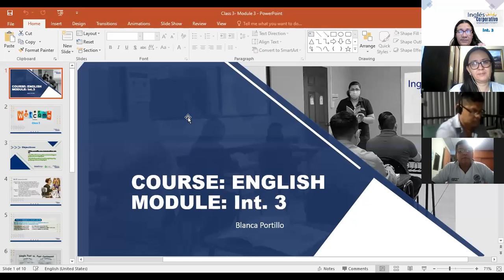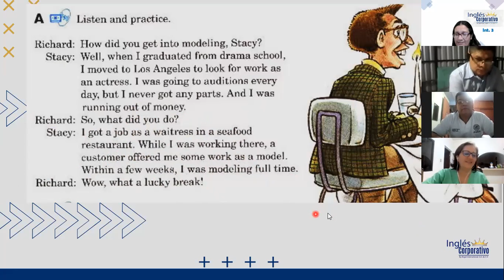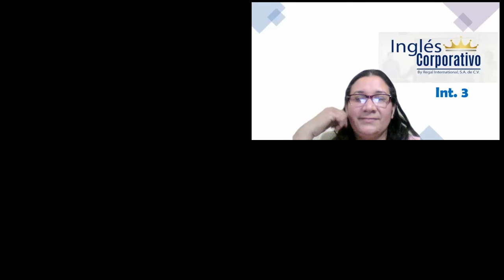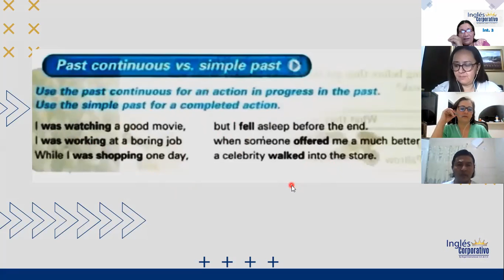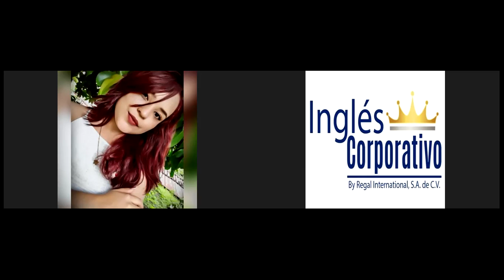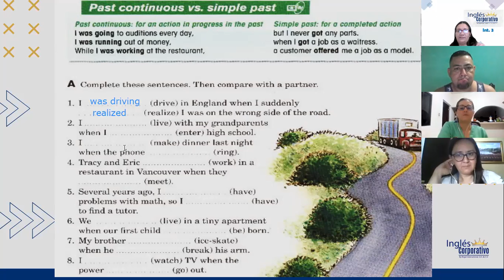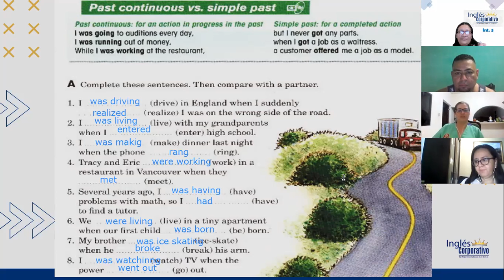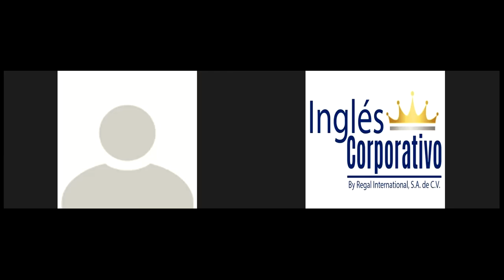Ingles Corporativo-Class 3-Past Pregressive and simple past